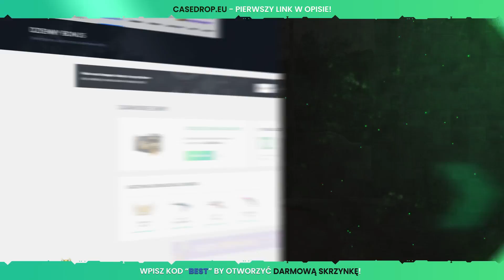Leszek trolluje na MM'ach - Niesamowity clutch Hades'a na LANIE :O - Bungo Fail - Nayaax w DayZ :O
▶▶Doładuj konto za PSC, SMS, PRZELEW i odbierz swoje wymarzone skiny!

☛ZAPRASZAM TEŻ DO OBEJRZENIA POPRZEDNICH ODCINKÓW !